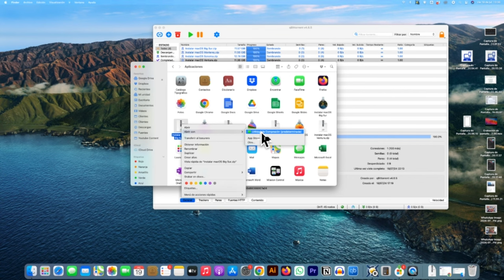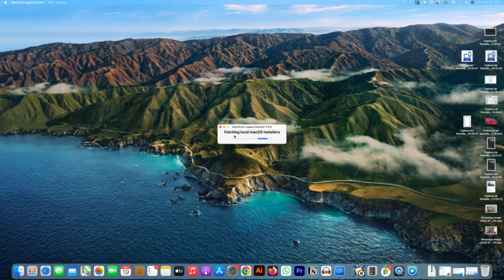🖥 macOS para Open Core Legacy Patcher: Resolviendo Errores de Descarga 💻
¿Tienes problemas para descargar macOS usando Open Core Legacy Patcher? ¡No te preocupes! En este video, te mostramos cómo solucionar errores de descarga y obtener versiones completas de macOS, desde Big Sur hasta Sonoma. Aprende a crear un USB de instalación sin complicaciones y a disfrutar de tu Mac como nunca antes.

Pasos para descargar macOS con torrents.
Cómo evitar y solucionar errores de conexión.
Guía completa para crear un USB de arranque con Open Core Legacy Patcher.
Ventajas de usar este método de distribución.